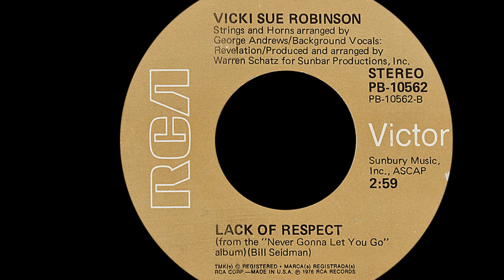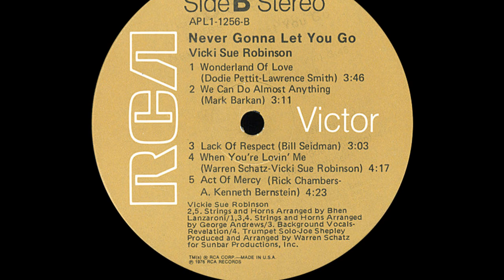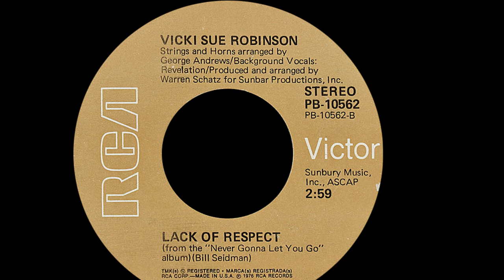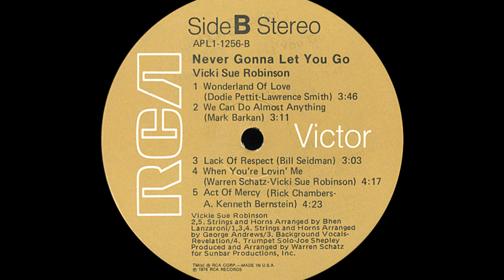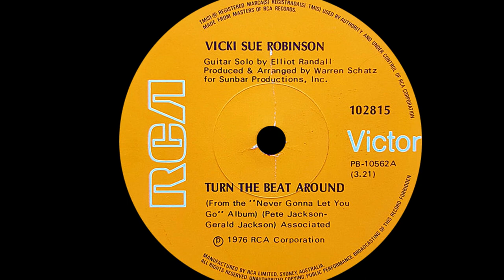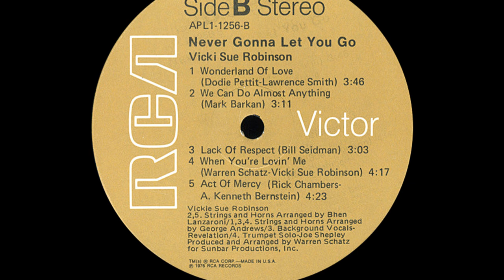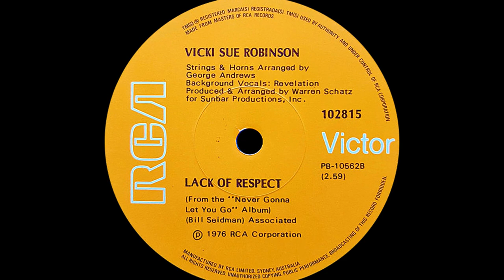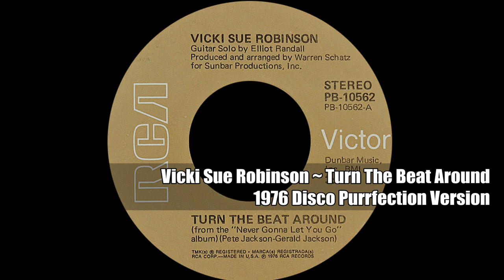Vicki Sue Robinson ~ Turn The Beat Around 1976 Disco Purrfection Version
Vicki Sue! This song made me love disco with its wonderfully intoxicating beat sounding fresh, vibrant and really kick ass. Vicki Sue has Broadway performing experience and it shows in the way she makes this song hers by the expressiveness of her voice. The galloping beat and the latin feel proved irresistible and peaked at #1 for four weeks in March of 1976 on the Disco/Dance chart and then topping out at #10 on the pop chart in June 1976.

Vicki was born May 31, 1954 in Harlem, NY to Bill and Marianne Robinson and raised in Philadelphia, PA. By the age of ten, her family had already moved back to New York. She began performing at the age of 6 and was bitten by show bug. She made her professional performing debut at the age of 16 in "Hair" while still in high school.

She moved quickly from one gig to the next by performing in Off Broadway productions and appearted in several films before she joined the cast of Jesus Christ Superstar. That got her an invitation to work with Todd Rundgren on his Something, Anything LP that broke him with the single "Hello, Its Me".

Producer Warren Schatz saw her work in the studio and invited her to cut some demos with a cover of the Foundations hit "Baby, Now That I've Found You" that was issued as a single but sank without a trace. RCA, to their credit forged on and prepared for her debut album and the smash disco tune "Turn The Beat Around" in 1976. It peaked at #1 on the disco chart in March of 1976 and then took off on radio eventually peaking at #10 on the Hot100.

This was proof that the clubs were breaking songs and influencing the pop charts.  She had a hard time trying to top this one, and almost did with "Hold Tight" a #2 disco hit.  Anyway, we lost our beloved Vicki Sue On April 27, 2000, eleven days after the release of her last album. Robinson died of cancer at her home in Wilton, Connecticut. I Never saw an extended version of this one, so I thought I would dip into the catnip to see what I could come up with. Hope you like this one!